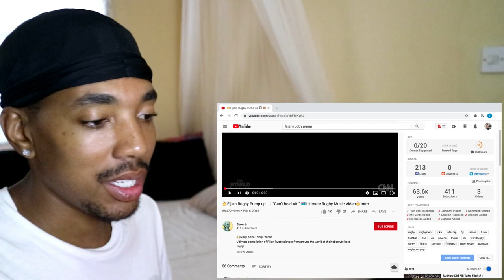Fijian Rugby Pump up ”Can’t hold Viti” 🇫🇯 Ultimate Rugby Music Video Intro (REACTION)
Hey guys thanks for tuning in again, today I am going to be reacting to 🔥Fijian Rugby Pump up 🤙🏽”Can’t hold Viti” 🇫🇯Ultimate Rugby Music Video🔥Intro! This is my first time watching a rugby pump up video so I am interested to see what it's like and it's also my first time watching multiple fijian rugby players !